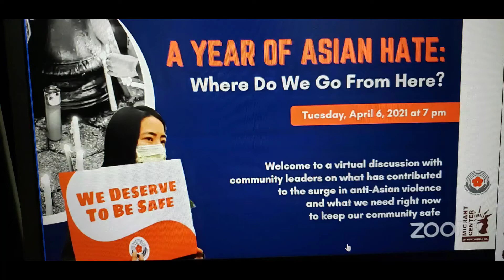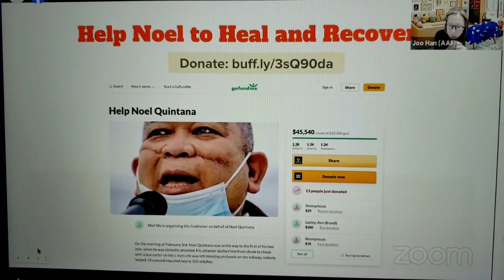Issues & Inspiration - Anti-Asian Hate Crimes: Community Action (AAF & Migrant Center of NY)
A community conversation and action on the surge of anti-Asian hate crimes featuring Noel Quintana, organized by the Asian American Federation and the Migrant Center of New York on April 6, 2021. Moderated by Fox 5 newscaster Arthur Chi'en, with featured speakers Psychology professor Dr. Kevin Nadal of John Jay College for Criminal Justice and Graduate School of CUNY, NYC deputy public advocate Rama Issa-Ibrahim, community upstander coordinator and Donnay Edmund of the Center for Anti-Violence Education. Hosted by Joo Han of the AAF. Fr. Julian Jagudilla of the MCNY provides the introduction.